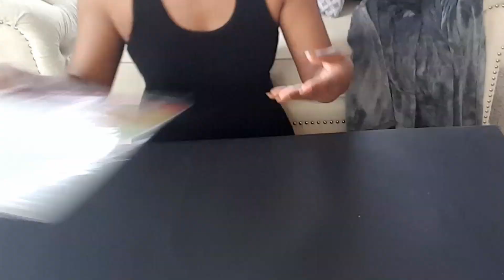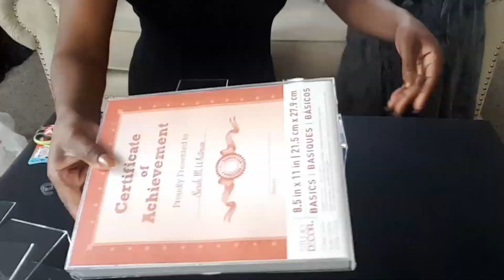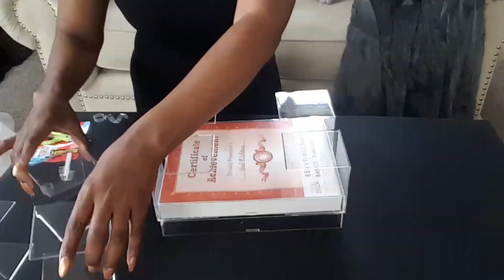DIY Clear Cube | Makeup Storage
Hey guys! I hope you enjoy. The total cost for this project was $32